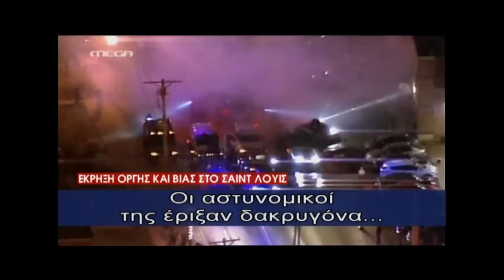newsIT.gr Τα καλύτερα των δελτίων